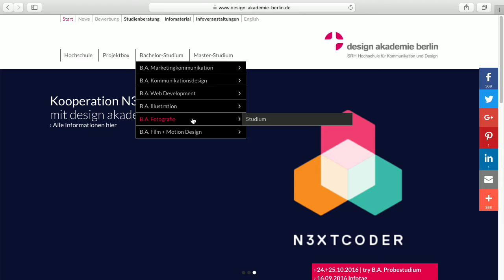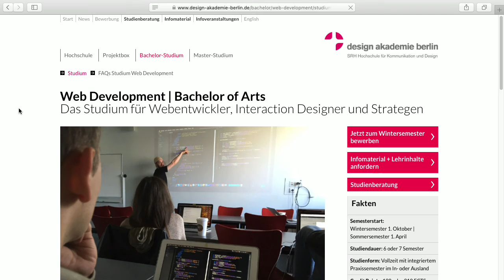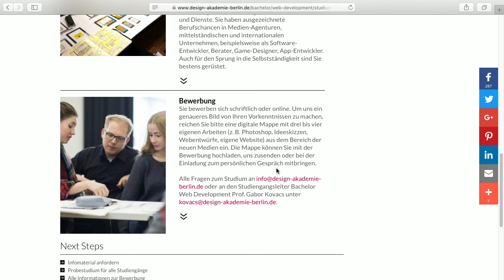Design Akademie Berlin - Bits und so #486